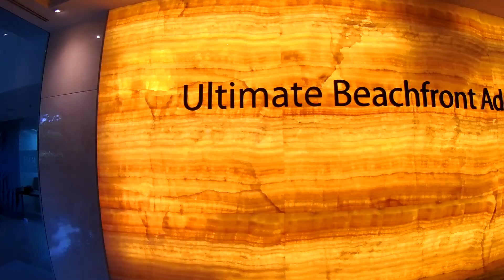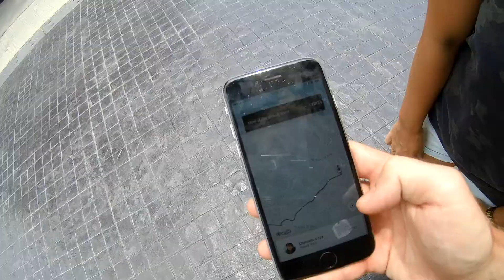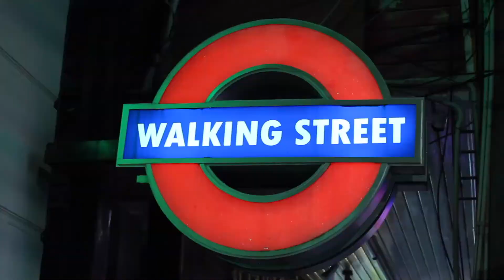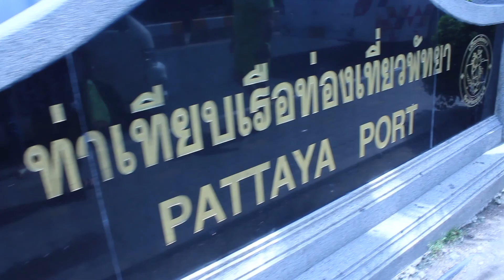Pattaya | Thailand Trip | GoPro & DJI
Short stay at best resort at Pattaya.